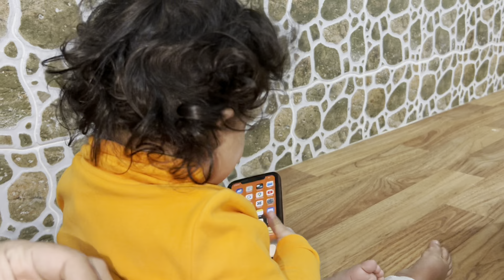Morning to night routine || Salma yaseen vlogs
Kabab recipe
Early morning rituals
Mom busy life